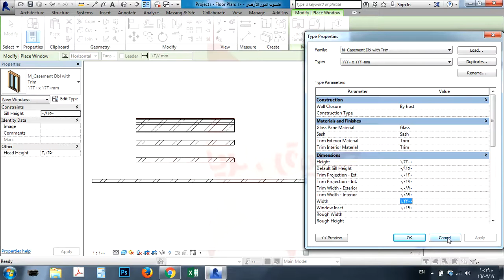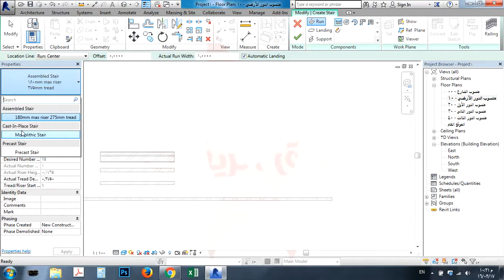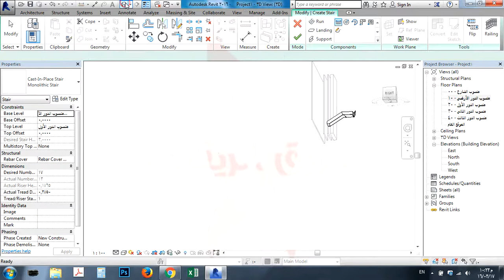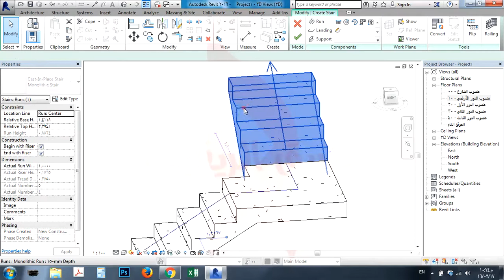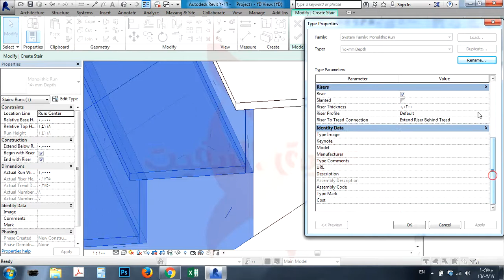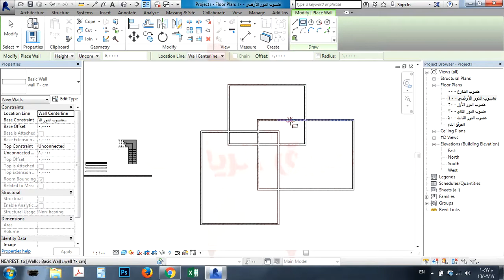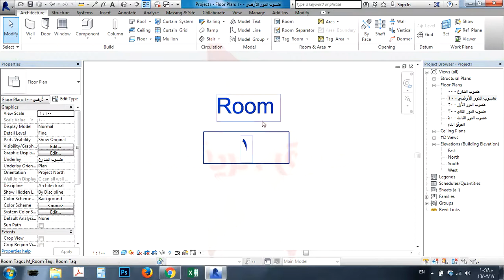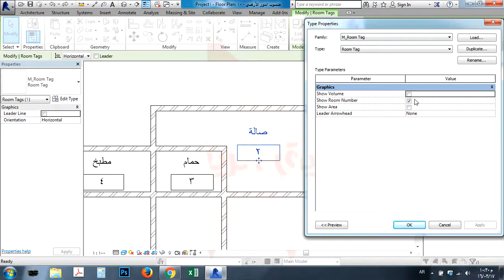الجزء الثالث - اعداد ملف Template- الشبابيك والسلالم والفرش والاعمدة والغرف | طريق الريفيت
شرح لبدأ التعامل مع البرنامج وتثبيت ملف التيمبلت Template وتعديل خصائصة لاستخدامه فيما بعد مع اي مشروع جديد - الجزء الثالث
محتويات الشرح:
الشبابيك windows
السلالم stairs
الفرش furniture component
الاعمدة المعمارية architectural columns
الفراغات والغرف rooms

للمزيد من الدروس ولتحميل الملفات المستخدمة فى الشرح وغيرها من الملفات الاخري